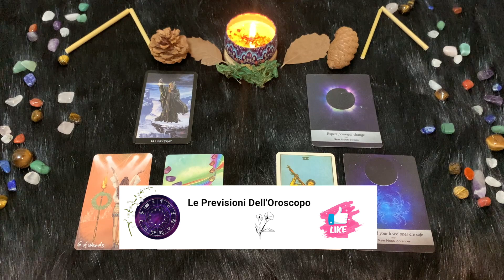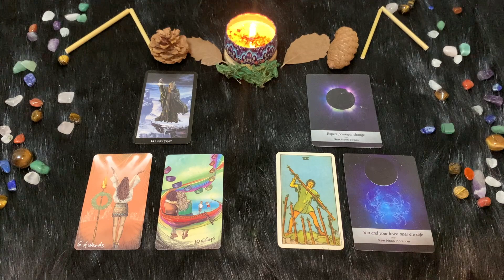Cancro ♋️ Mercoledì 15 Marzo🔮 Oroscopo Paolo Fox - Braccio di ferro tra amore e carriera